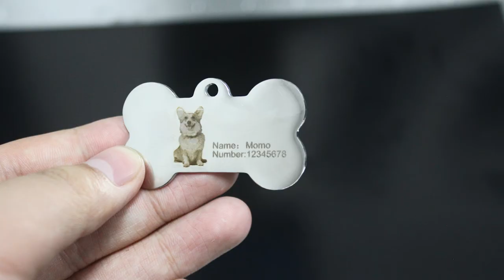Fiber Laser Marking Machine 50W Stainless Steel Custom Pattern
This video introduces the 50W fiber laser marking machine for marking stainless steel metal plates. You can customize the pattern according to your own needs. The laser marked text pattern is exquisite and long-lasting, with collection value and commemorative value. Mopa laser engraving machine can also be used in stainless steel and stainless steel. For color engraving on titanium, our company also has CO2 laser marking machine, uv laser marking machine, laser cleaning machine, laser welding machine and other laser equipment.

We will keep updating new laser engraving machine and laser rust cleaning machine videos.

Wechat id:hantencnc-amy

30W Fiber Laser Marking Machine For Convex Deep Engraving | 3D Coin Relief Laser Engraver for Sale

How to use the laser marking machine's rotary device for stainless steel cup of thermal marking

Company Details:
HantenCNC is our primary publicity and use mark. The main products of Hanteng CNC are 40*30cm, 30*30cm small engraving machines and small carbon dioxide laser engraving machines. The main products of Hanteng UVP include A3, A3+, A4 and other UV printers. Hanteng Laser mainly includes laser marking machine, cabinet cleaning machine, precision laser cutting machine and laser welding machine. All have passed CE certification.

        Our machines are exported to more than 40 countries in the world. We provide different marking solutions to customers in 40 different countries around the world. Including Europe, USA, Brazil, Chile, Argentina, Spain, Russia, UAE, South Africa, India, Thailand and Middle East countries.